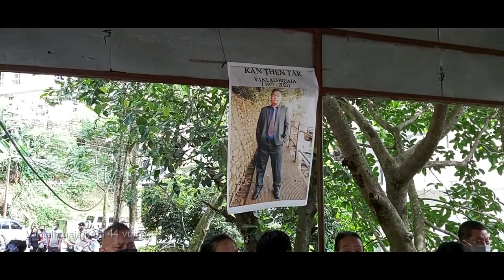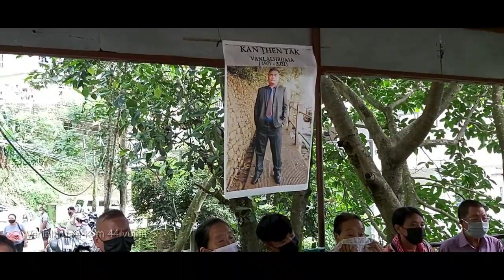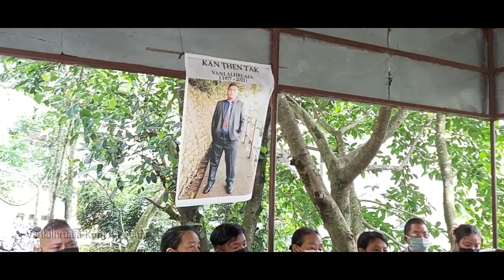Vanlalhruaia Armed veng Vuina